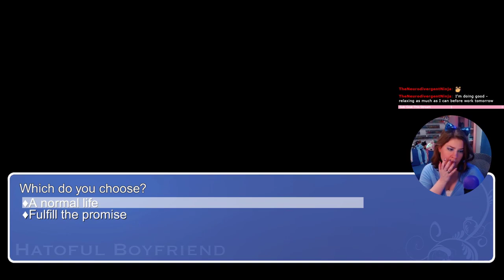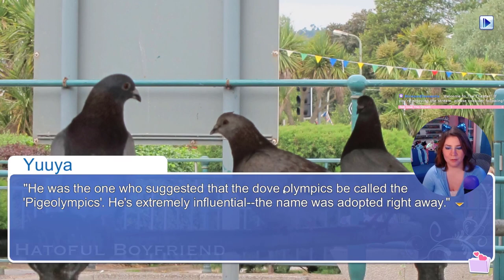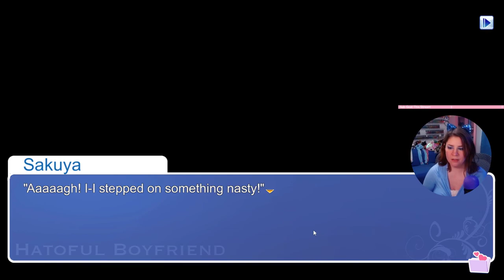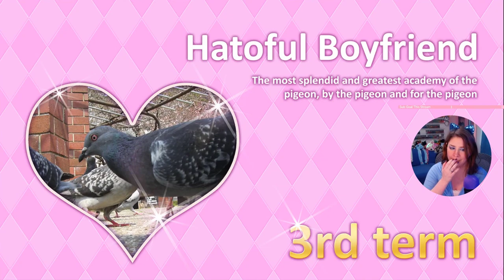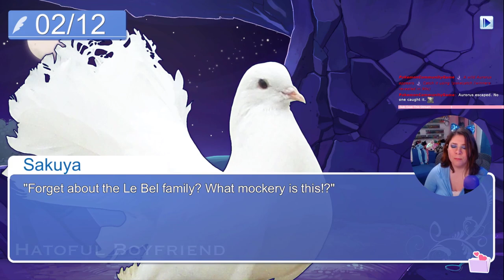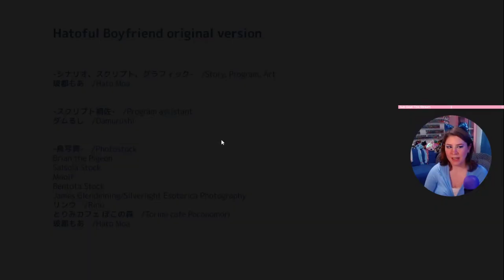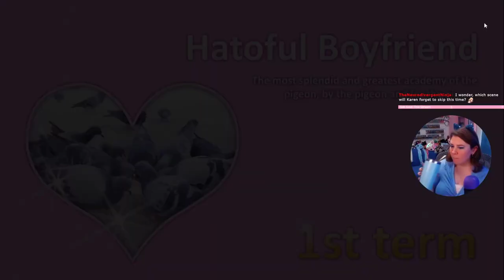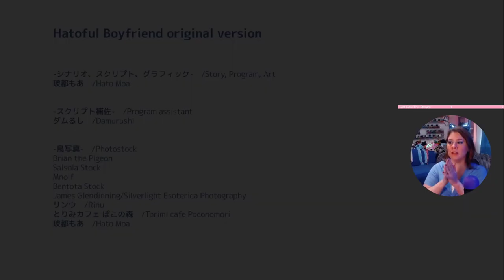Hatoful Boyfriend Blind 100% - Song of the Foolish Bird